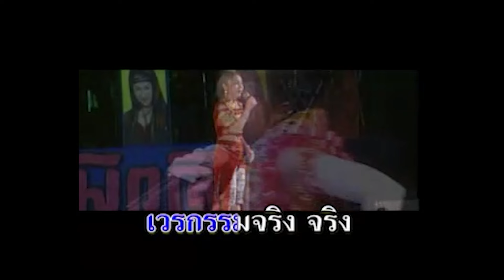น้ำตาสาวใต้ - ดวงจันทร์ สุวรรณี ชุดพิเศษ นึกเอาเอง [Official MV&Karaoke]